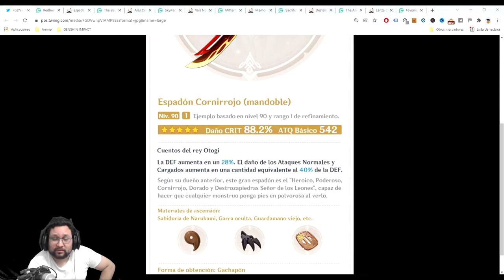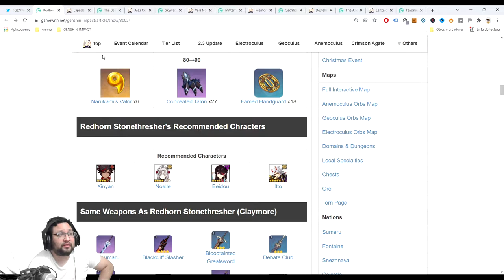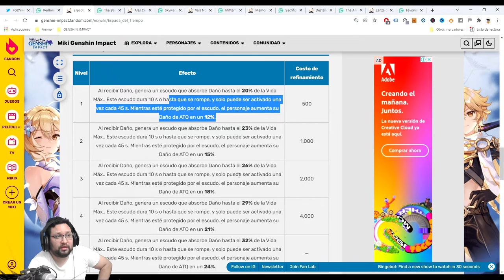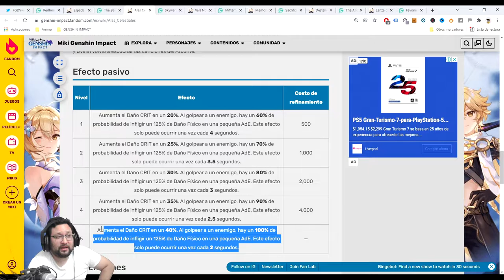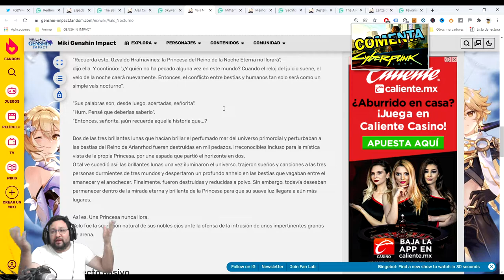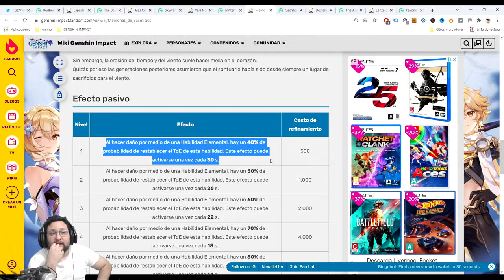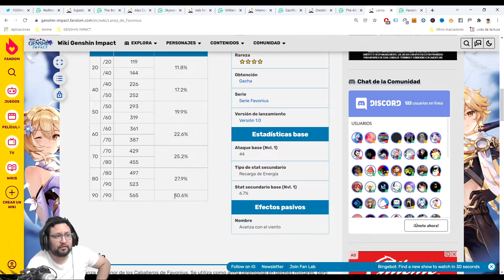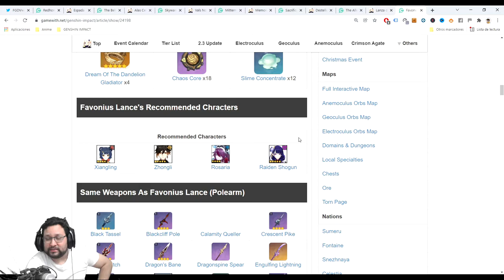BANNER DE ARMAS 👈 ♓ | ⚡⚡ Genshin Impact ⚡⚡ | ¿Vale la pena tirar por algun arma del banner de ITTO?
0:00 Intro
0:04 Generales
2:35 Gracias a estos Miembros del Canal
3:39 Espadón Cornirrojo / Redhorn Stonethresher
7:33 Espada del Tiempo / The Bell's
9:30 Alas Celestiales / Skyward Harp's
12:20 Vals Nocturno / Mitternachts Waltz's
14:18 Memorias de Sacrificios / Sacrificial Fragments's
16:13 Destello en la Oscuridad / The Alley Flash's
17:31 Lanza de Favonius / Favonius Lance's
19:25 ¿Vale la pena Tirarle al Banner?
20:14 Sorteo se viene! (Solo Miembros)

OH EKATE
banners mas nuevos (ohekate)